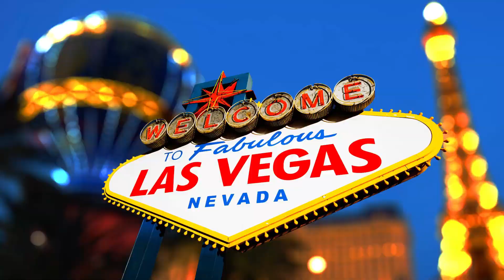ประกันภัยการเดินทาง MSIG "เที่ยวให้ฟิน ลุ้นบินฟรี" ลุ้นแพ็คเกจทัวร์ญี่ปุ่น 5 วัน 3 คืน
ซื้อประกันภัยการเดินทาง MSIG ลุ้นแพ็คเกจทัวร์ญี่ปุ่น 5 วัน 3 คืน พร้อมของรางวัลอื่นๆ อีกมากมาย รวมมูลค่า 300,000 บาท ตั้งแต่วันนี้ - 31 ธ.ค. 60 เท่านั้น